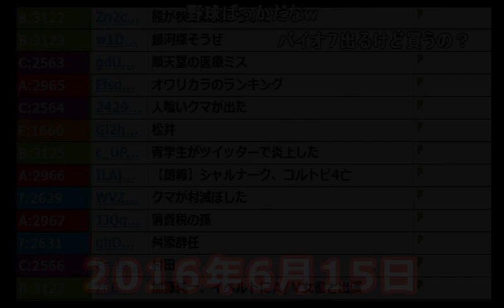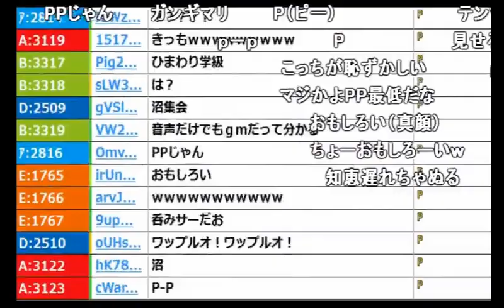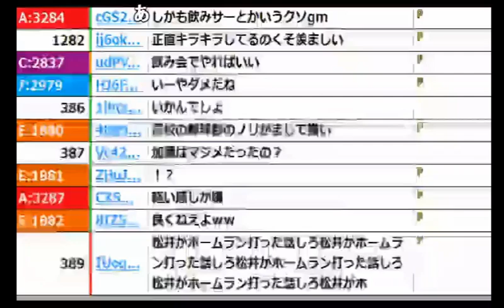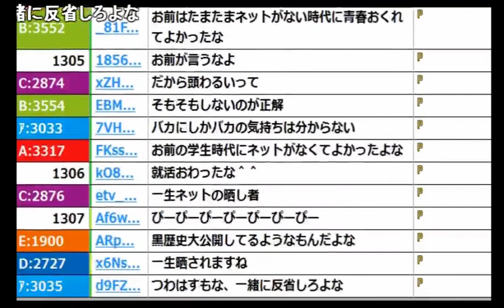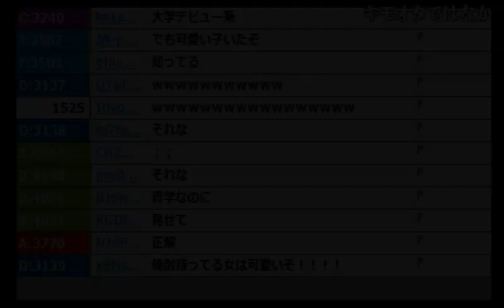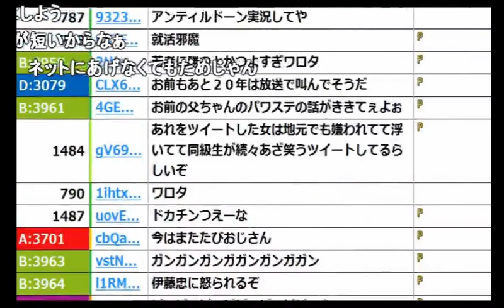スーパーで踊って炎上して退学した青学生の動画を見る加藤純一【2016/06/15】